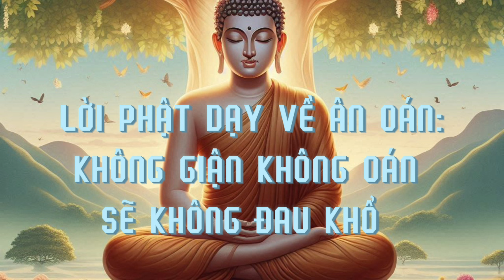LỜI PHẬT DẠY VỀ ÂN OÁN: KHÔNG GIẬN KHÔNG OÁN SẼ KHÔNG ĐAU KHỔ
Lời Phật dạy về ân oán giúp ta hiểu ra rằng oán giận có thể khiến con người phạm phải những sai lầm không thể sửa chữa và rơi vào đau khổ không thể thoát ra. Nó chính là nguồn cơn gây nên những sự rắc rối và muộn phiền trong cuộc sống.

👉 Qua tài khoản Vietcombank CN Cần Thơ: 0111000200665 - La Chi Nhan

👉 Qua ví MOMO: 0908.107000